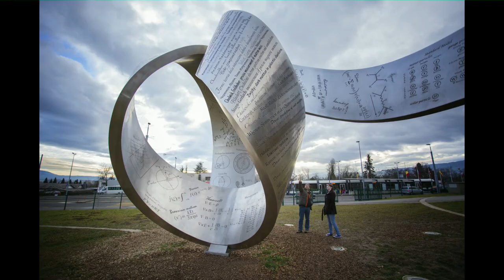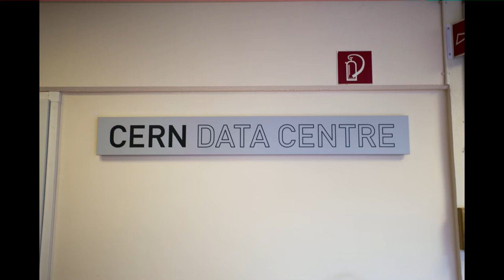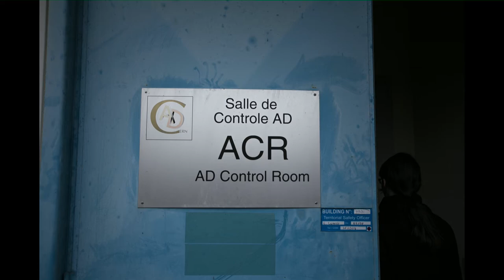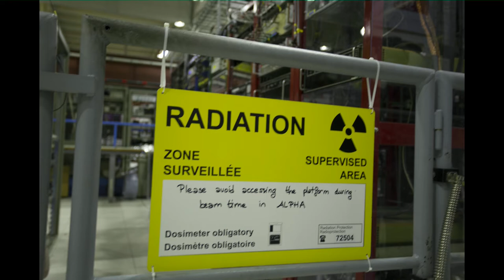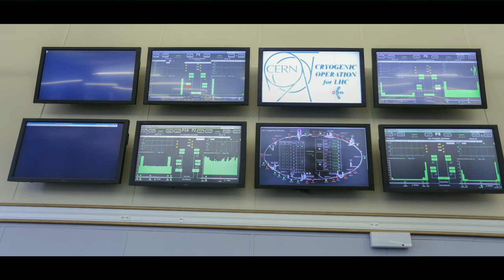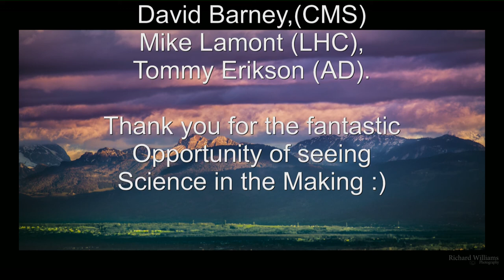CERN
A video of some of the photos I've taken on my trip to CERN.